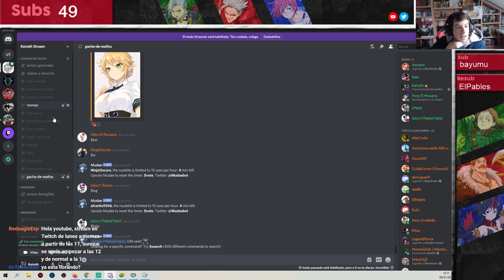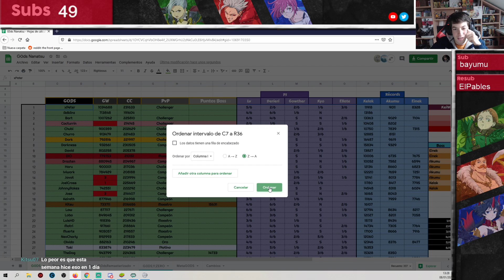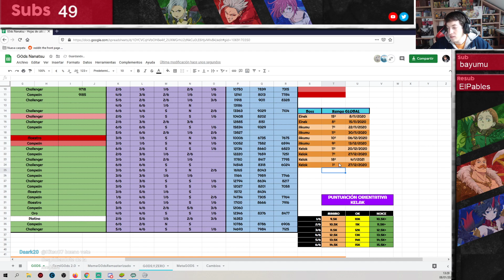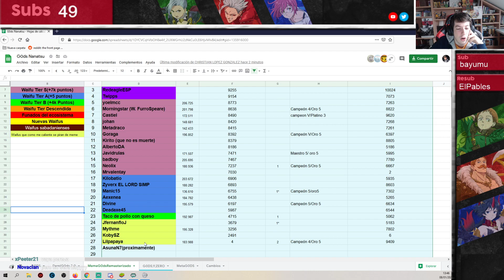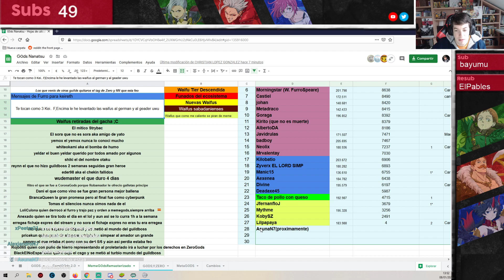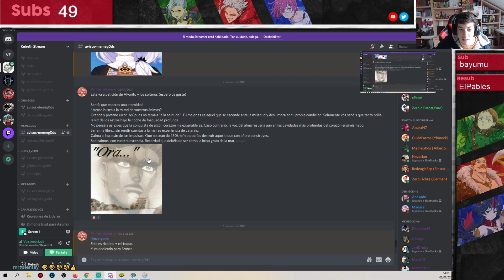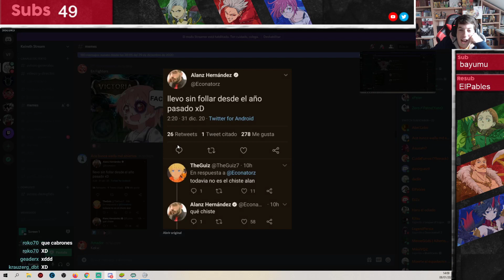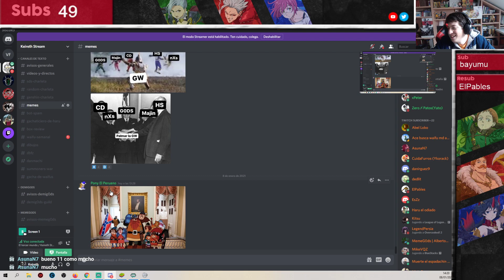G0DS Review: Semana 18 - Seven Deadly Sins Grand Cross